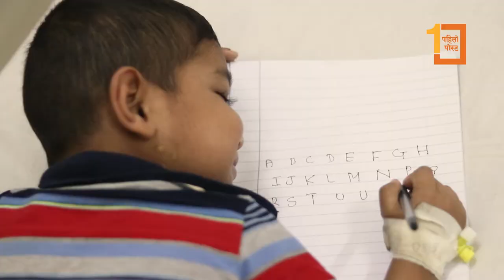रंगबहादुरको बेरंग जिन्दगी : जब ५ वर्षीय छोराको दुवै किड्नी बिग्रियो…